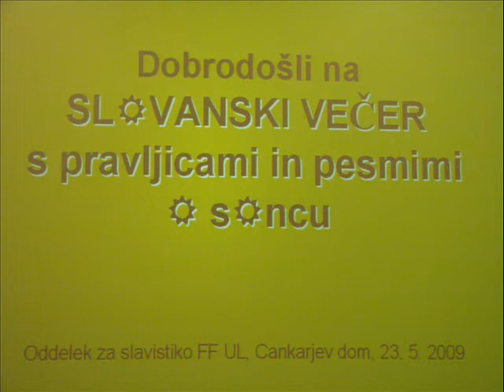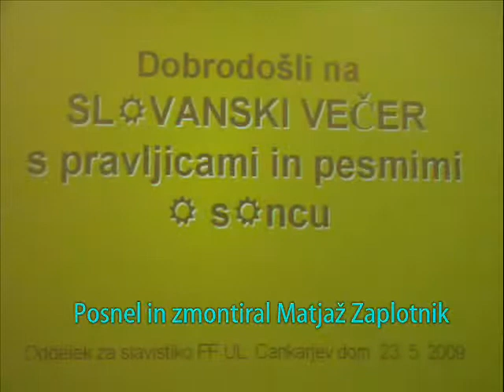Slovanski večer 2009, zbor Sinji orel, zaključni del: Миленький ты мой (rus. ljud.)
Slovanski večer študentov slavistike in slovenistike s pravljicami in pesmimi o soncu, sobota, 23. maj 2009, v prostorih Cankarjevega doma. Nastop pevskega zbora študentov slavistike in slovenistike Filozofske fakultete Ljubljani (Sinji orel): ruska ljudska pesem Миленький ты мой (Ljubljeni moj, priredil Anton Arko).